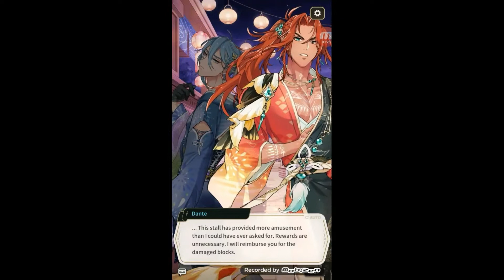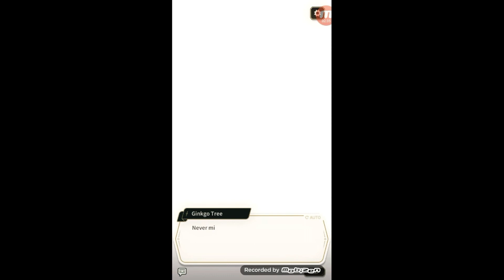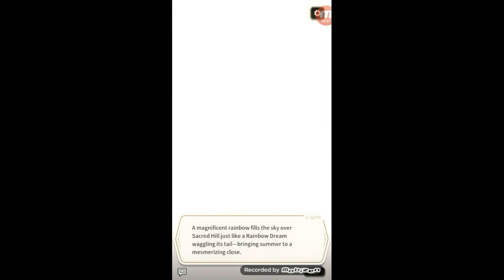Chase the Rainbow - Nu Carnival ( +18 )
Jogo : Nu Carnival ( +18 )
Evento ( Chase the Rainbow )